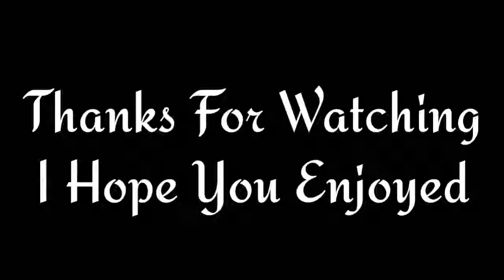Iski Notangi Dekho, Musically TikTok